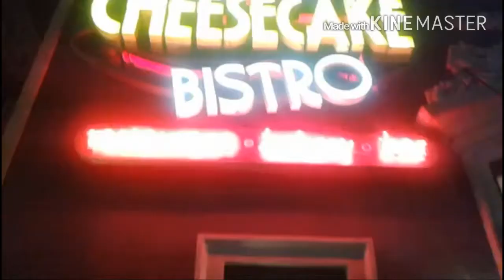Cheesecake Night Movie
This movie about Azrael and Ctno come together to show Mr.Griff a great time out.one of the biggest night at the Cheesecake Factory.